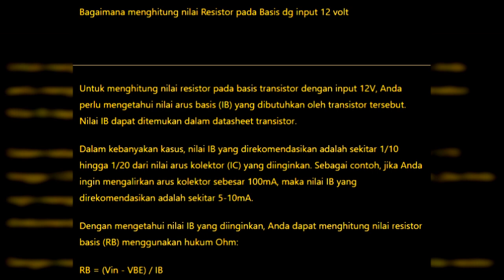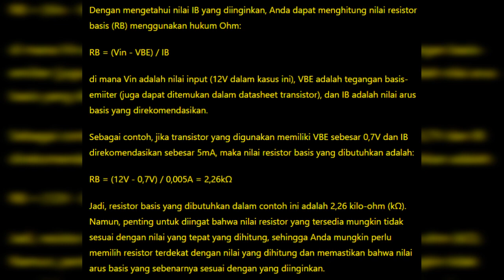Menghitung Nilai Resistor pada Basis pd Tegangan 12 Volt